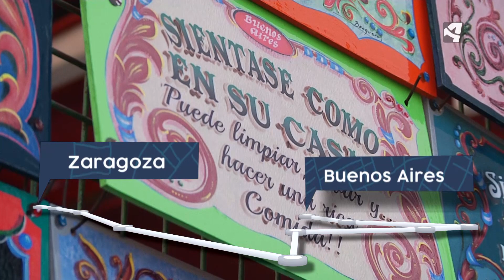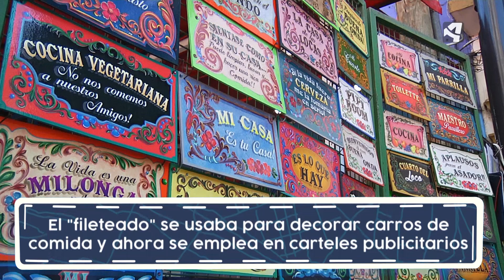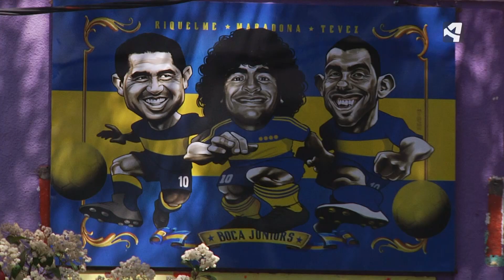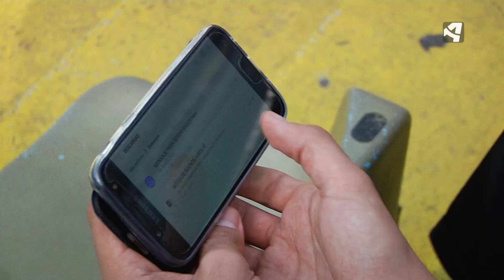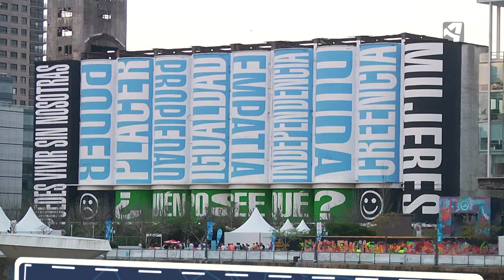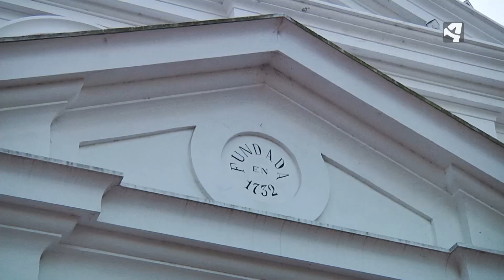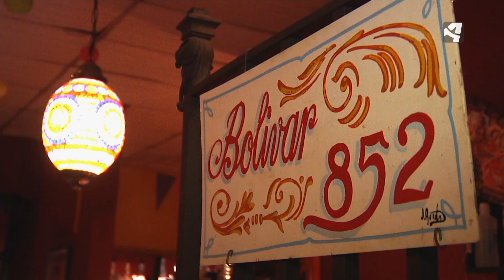Aragoneses por el mundo en Buenos Aires. Sergio Raluy.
Sergio Raluy lleva camino de cumplir cuarenta años en Buenos Aires. Este tenor de origen zaragozano ya prepara su retorno a Zaragoza por su jubilación, pero antes ha querido mostrarnos lo mejor de su ciudad de acogida durante estas cuatro décadas.